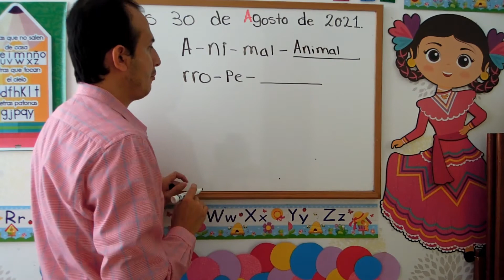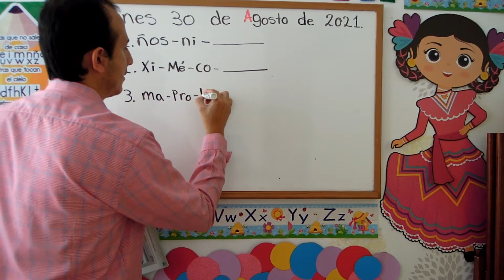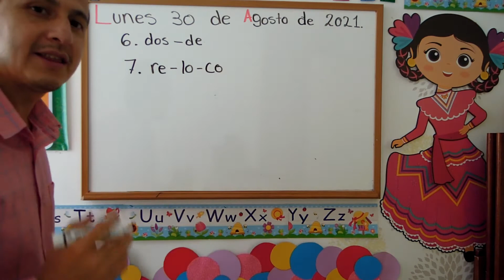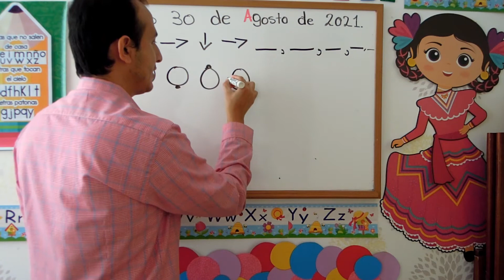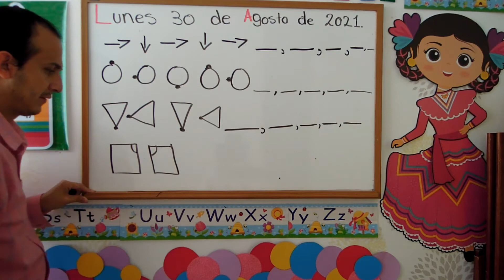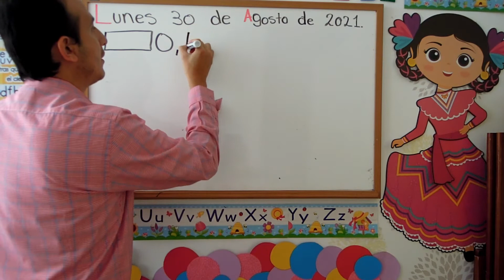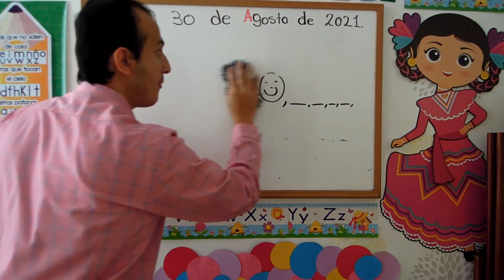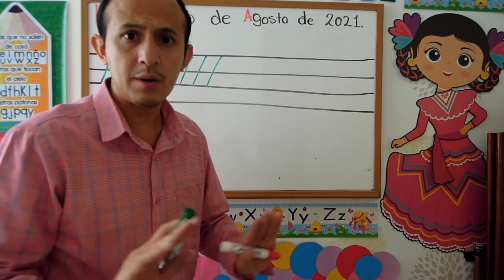LUNES 30 DE AGOSTO